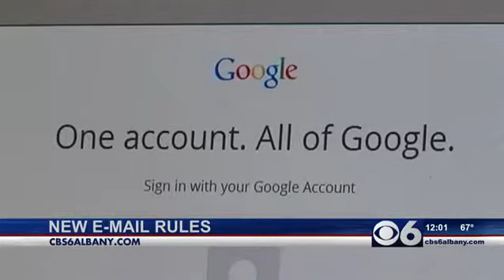NY Gov. Cuomo's office ends email auto delet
ALBANY, N.Y. (AP) -- New York Gov. Andrew Cuomo's administration is ending its practice of automatically deleting emails after 90 days following criticism that it was an affront to open government.

The administration announced the change Friday at a meeting with representatives of the state comptroller and attorney general.

Under the new policy, administration staffers will manually delete emails as they choose, though emails containing certain records will be retained for longer.

Friday's meeting was prompted by criticism of the old policy. Cuomo's office also wanted to discuss closing a loophole that largely exempts legislators from open records laws.

Legislative leaders ignored the invitation, a decision that top Cuomo aide William Mulrow says amounted to a "boycott."

Cuomo's administration plans to submit a bill to make the Legislature fully compliant with open records laws.